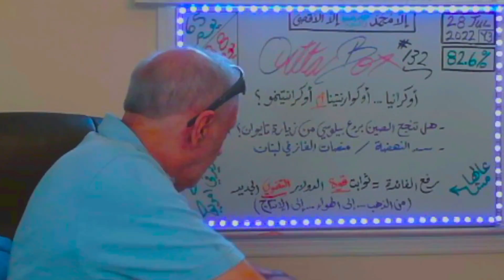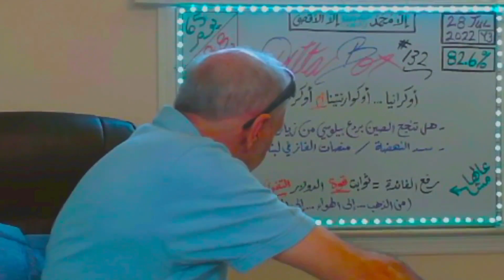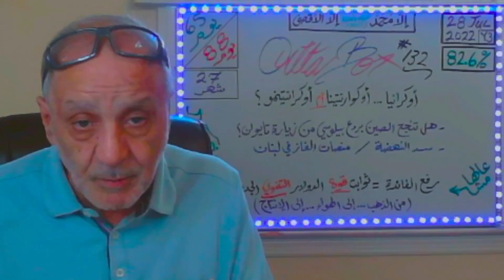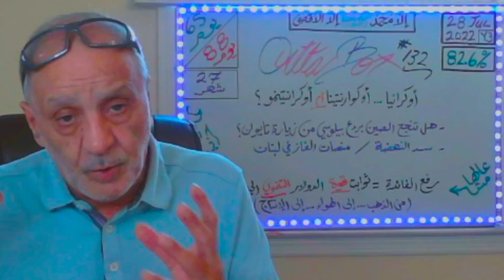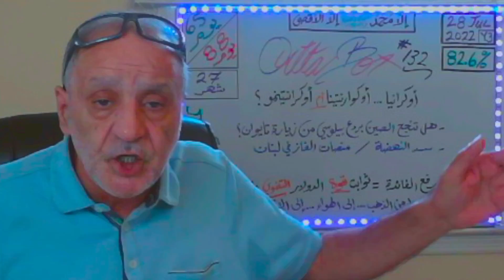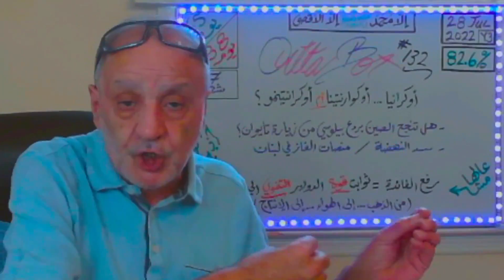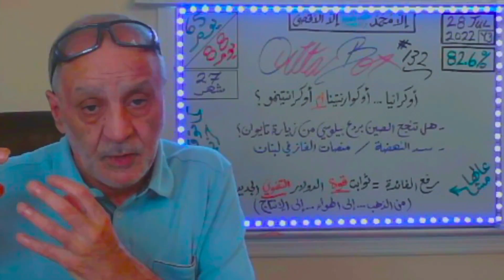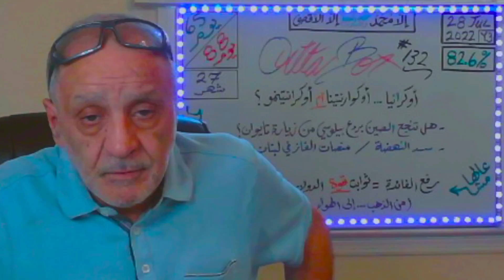OuttaBox (132) أوكرانيا ماذا بعد؟ هل تتم زيارة بيلوسي لتيوان؟ دولار تنموي جديد/ حزب آمريكي جديد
كما توقعت في عام 2020 تم رسمياً تشكيل حزب ثالث جديد في أمريكا بقيادة آندرو يانغ (ديموقراطي) وكريستين ويتمان حاكمة ولاية نيوجيرسي السابقة (جمهورية) كلاهما من تيار الوسط، ومن المتوقع أن يكون إيلآن مسك الممول الرئيسي لهذا الحزب الذي أطلق عليه مسمى فوروارد (إلى الأمام)

WARNING: ORIGINAL TOPICS and THEORIES
                    Adherence to the Copyright Laws (Title 17, U.S.C.) is REQUIRED by everyone, anywhere in the World. You may discuss the contents of this video in your videos, but you MUST reference this video in your presentation and make a LINK to this video and this channel in the description section of your video. All Rights are RESERVED (2022).

2022 a World without World Cup
Author: Dean Asad, ReligEconomist
General Topics - OuttaBox